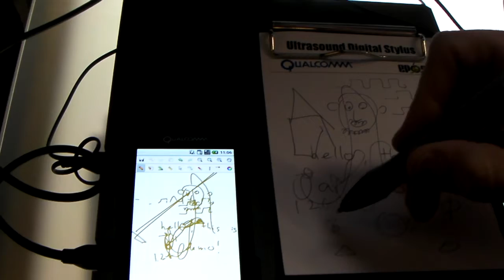MWC2011_Qualcomm_UltrasonicPen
MWC2011 Qualcomm Booth- Ultrasonic pen handwriting Demo